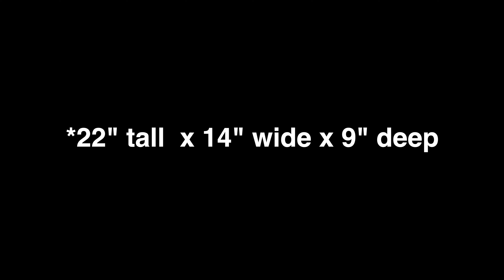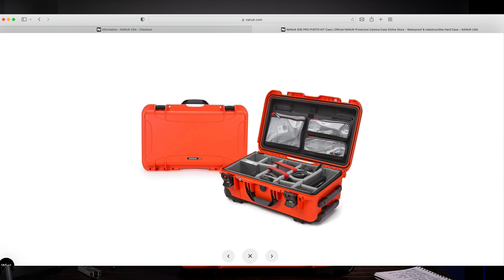NANUK 935 - First Impressions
If you are look at a more durable option for your camera / video / audio equipment, in this video I'm sharing my first impressions of a professional protective case from NANUK.  This NANUK 935 case comes in variety of different colors and can be used as an airplane carry-on.